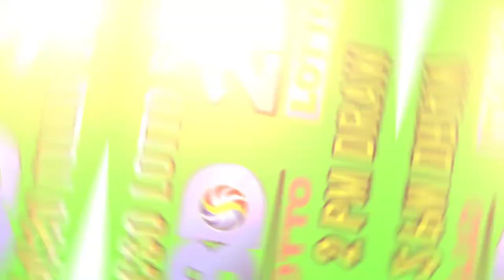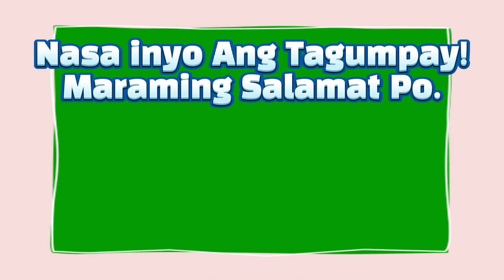2PM Lotto Result Today (Monday) Jan 04, 2021